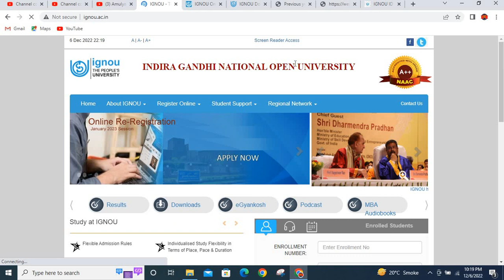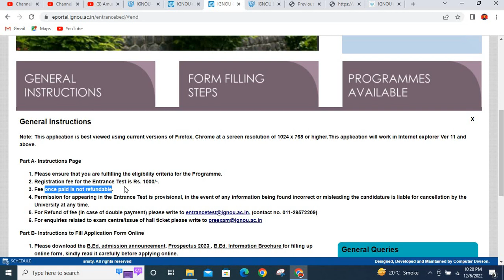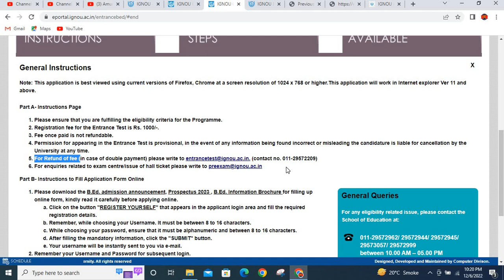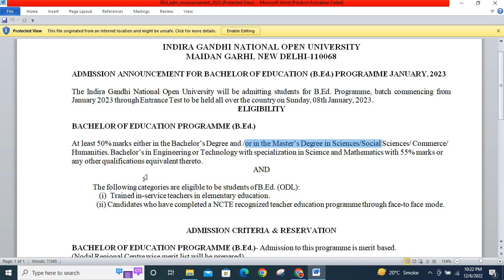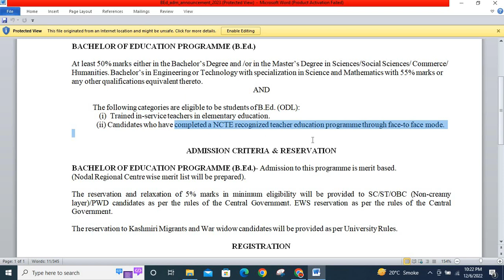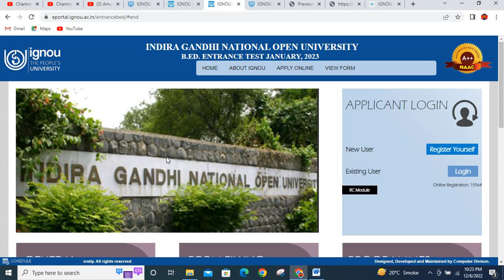IGNOU B. Ed Entrance Exam || IGNOU B.Ed Admission 2023||B.Ed Admission Process|Bed January 2023Exam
About IGNOU
About IGNU in Hindi
About IGNU
ignou information
ignou delhi
correspondence college
disadvantage in open school
student go
Ignou
indra Gandhi open university courses
ignou homepage
ignou online
studentgo
ignou websites